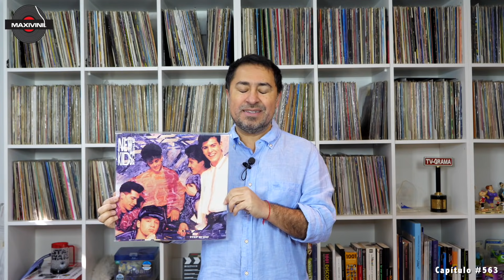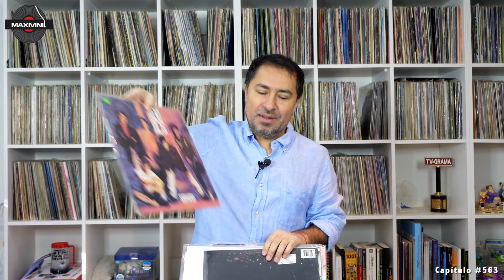NEW KIDS ON THE BLOCK "Tonight" en VINILO !! by Maxivinil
CHAT MAXIVINIL en Vivo - Jueves 22 de julio 21:00 hrs